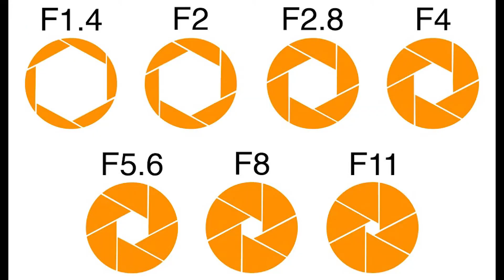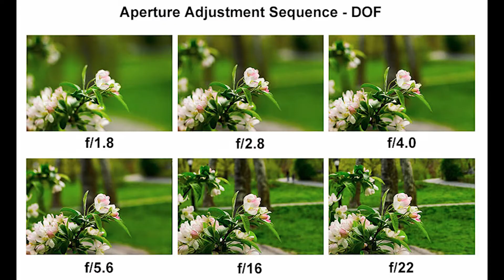Things To Know About Camera While Purchasing A Phone | Telugu | Digital Yogi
The phones these days are not just for making call they are used for a wide variety of things and one such thing is camera.

But we often tend to compare the quality of camera to its MegaPixel.

Is that true enough that the more the megapixel the more is the quality of camera?

Then flagships of samsung and apple which are priced more than Rs 65000 /- have 12 MP Rear Camera while some phones under Rs 7000 /- have 16 MP Rear Camera

does that mean both have same camera quality?

In this video we are going to dispell the myths about Megpixels.

There are other factors to consider other than Megapixel for better image quality.

So waht are you still waiting for watch this video before you purchase your next phone for better camera.